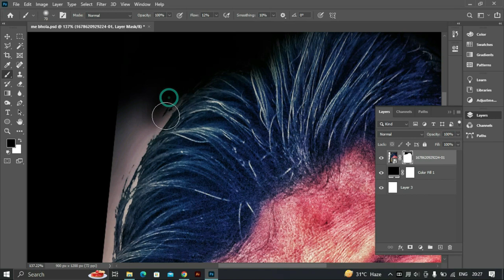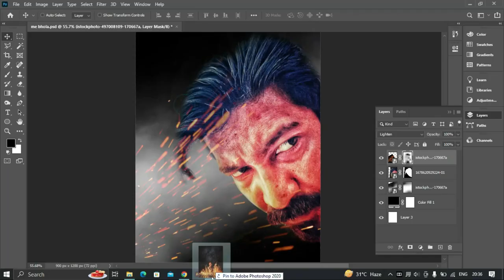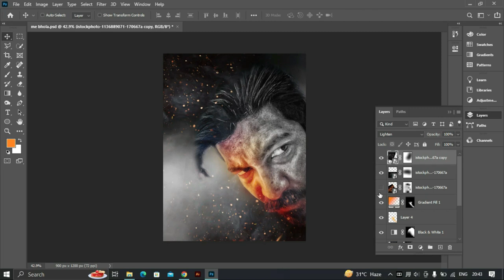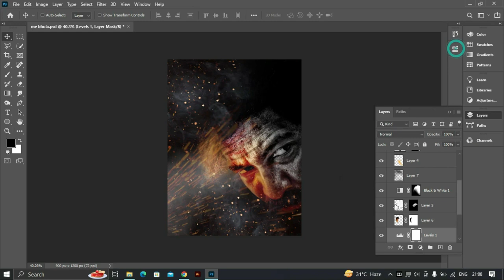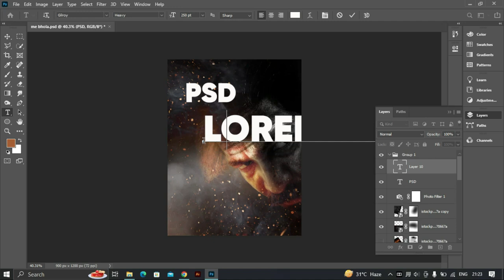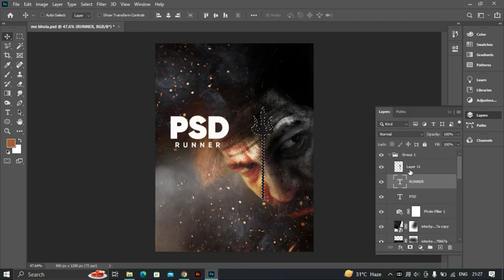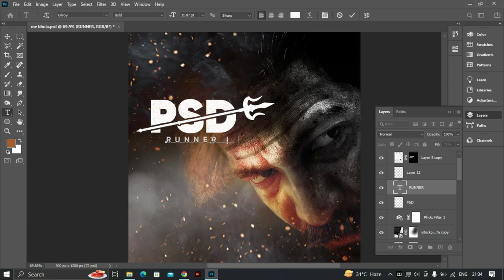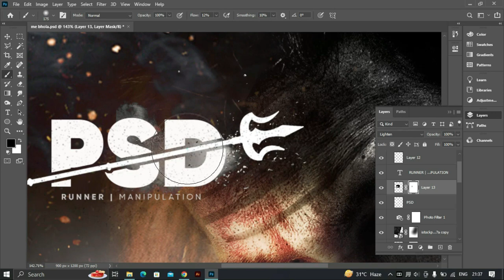BHOLAA Photoshop Tutorial / Design Your Movie Poster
Photoshop editing
Photoshop manipulation
Bhola movie
Hola trailer ajay devgan ka
Bhola trailer ajay devgan
Bhoot movie trailer ajay devgan
Bhola movie trailer ajay devgan ka
Ajay devgan ka bhoot ka trailer
Bhoot trailer hindi ajay devgan
Ajay devgan ki bhola picture ka trailer
Photoshop poster design
Bholaa movie photoshop reaction
Photoshop poster making
Photoshop poster editing
Photoshop poster effect
Bholaa movie poster
Photoshop tutorial bangla
Bhola movie motion poster
Bholaa teaser poster tutorial
Bholaa movie cut teaser Image
Tutorial photoshop bangla